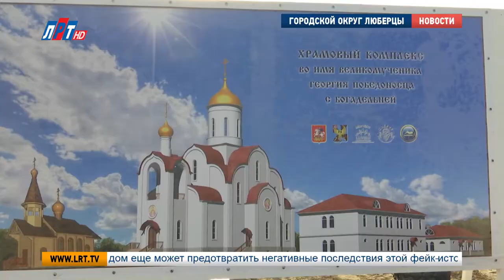В деревне Машково заложили камень на месте будущего храма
Камень на месте будущего храмового комплекса с богадельней заложили в деревне Машково. Его построят в честь великомученика Георгия Победоносца. Уже после закладки камня, верующие отправились на архиерейское богослужение, которое прошло в Храме Преображения Господня, где почтили память всех новомучеников и исповедников люберецких.

Появление нового храма – важное событие. В этот день, в Машкове, собралось много верующих. Чин закладки храма совершил Константин, епископ Зарайский, викарий Московской епархии.

Константин, епископ Зарайский, викарий Московской епархии:
«После сегодняшнего дня и этого чина, дело будет спориться, и скоро на этом месте воссияет дом Божий. И в этом доме Божьем люди будут причащаться святых Христовых тайн, будут совершаться другие таинства церкви. И через это воздаваться будет благодать Божия. Радость и счастье от Господа в сердцах людей. И люди будут идти к царствию небесному, молясь в этом святом храме»

После закладки камня, верующие направились в храм Преображения Господня. Там Владыка Константин провел архиерейскую службу в память новомучеников и исповедников люберецких. 25 марта – день их памяти.

Также на службе к верующим обратился священник Илья Семёнов, настоятель Преображенского храма в Краскове.
Священник Илья Семёнов, настоятель Преображенского храма п. Красково, г.о. Люберцы:
«Мы должны с вами помнить. И память это не просто помнить о каких-то исторических событий. Это наше внутреннее проживание, прикосновение к жизни тех, кто следовал за Христом. Истинно. В вере»
Напомню, 25 марта 2018 года прошло 80 лет со дня кончины трех новомучеников люберецких: Константина Соколова, Петра Маркова и Иоанна Попова.